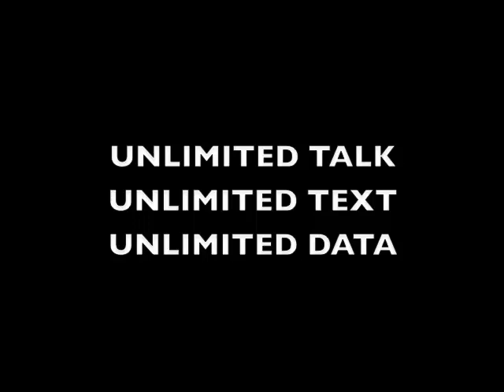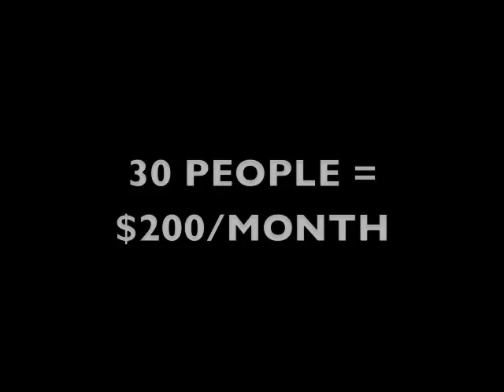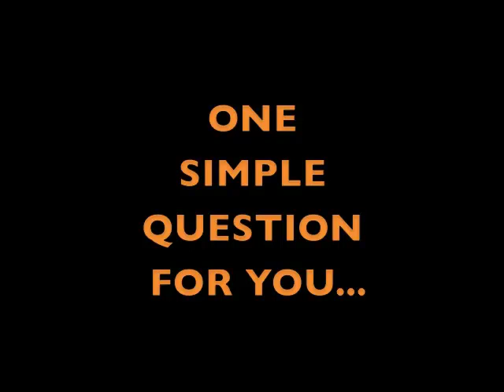SOLAVEI MOBILE PHONE DEALER - Best Virtual Mobile Phone Store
Solavei offers Unlimited (4 gigabyte) 4G Data, Voice & Text for only $49/month. One fixed price and No tiered service plans, Period... Contact Bob Olsen to join the fastest growing Coast to Coast Sovavei Team ASAP. Brand new opportunity launched on September 21. 2012.